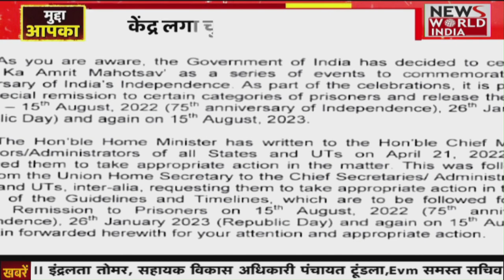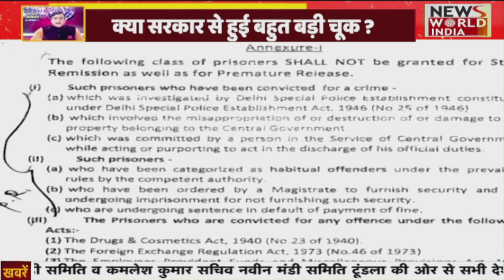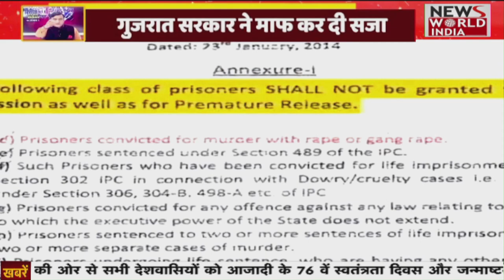Bilkis Bano Case: क्या सच में सरकार से गलती हुई है? क्या अपराधियों का स्वागत पीड़िता का अपमान नहीं ?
2002 गुजरात दंगों के दौरान बिलकिस बानों के साथ हुए गैंगरेप...

इन दोषियों की रिहाई ने मेरी शांति छीन ली है और न्याय में मेरे विश्वास को हिला दिया है। मेरा दुख और मेरा डगमगाता विश्वास सिर्फ मेरे लिए नहीं बल्कि हर उस महिला के लिए है जो अदालतों में न्याय के लिए संघर्ष कर रही है। इतना बड़ा और अन्यायपूर्ण निर्णय लेने से पहले किसी ने मेरी सुरक्षा और कुशलक्षेम के बारे में नहीं पूछा।

Bilkis bano, Gujrat Bilkis Bano Case, Bilkis bano gangrape and murder case, गोधरा जेल,
बिल्किस बानो का छलका दर्द !
Bilkis Bano के दोषियों की रिहाई पर पति का छलका दर्द
गुजरात (Gujrat) में 2002 में गोधरा कांड के बाद हुए दंगों की पीड़िता बिल्कीस